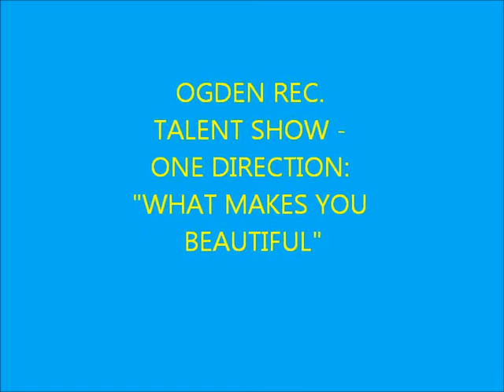What makes you beautiful2